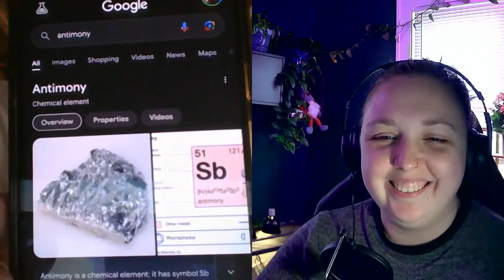Modern Mystery School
This MLM disguised as a school, teaches students magic and other spiritual abilities if they spend thousands of dollars.